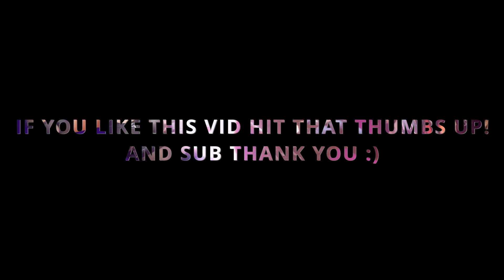flank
FULL ON FLANK!!